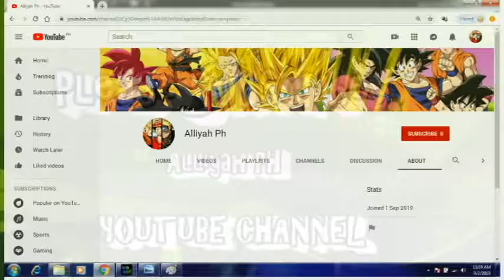kamehame wave of Master Boten